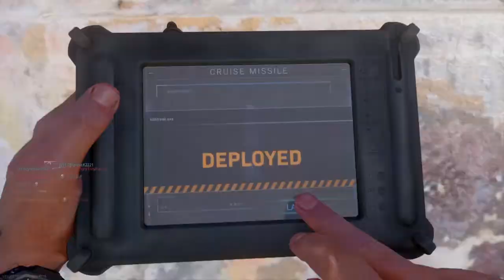Call of Duty®: good shots but sloppy too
Good shots but sloppy too